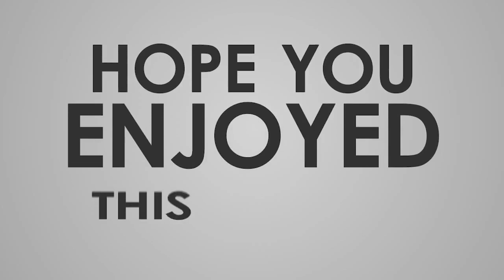Pure Vision- Pastor Samuel Mwangi - 100 days of Prayer Day 63